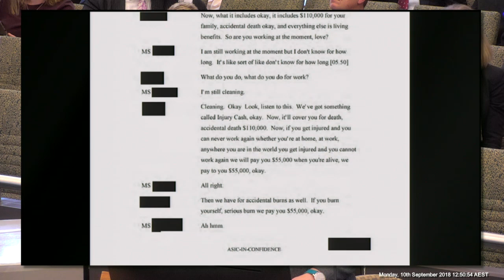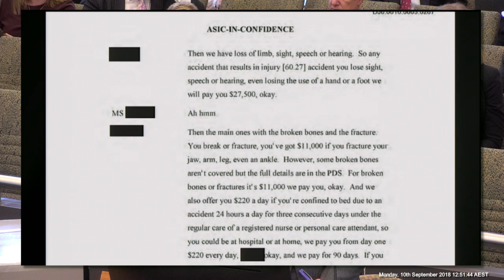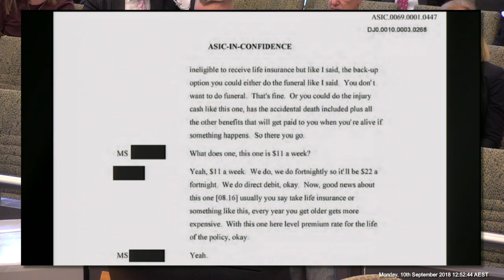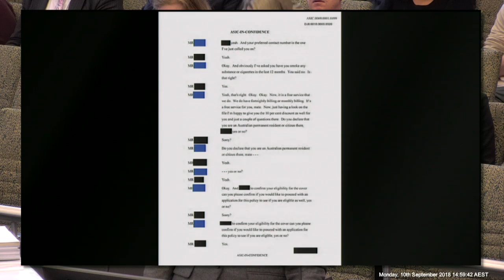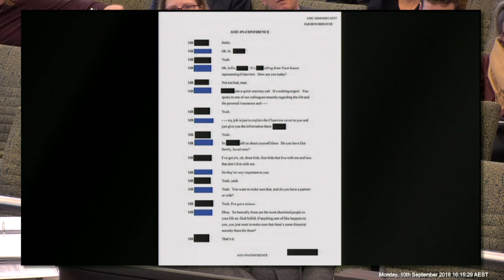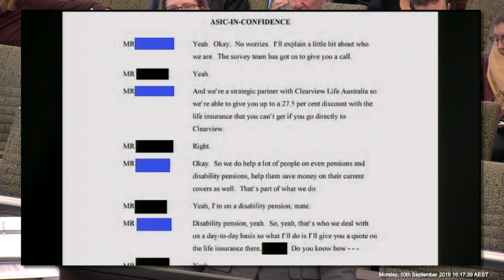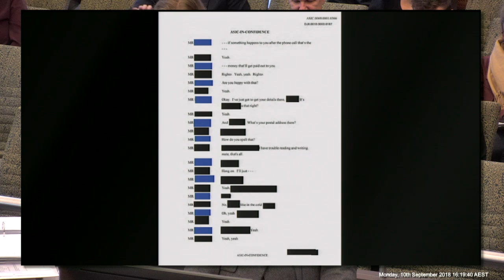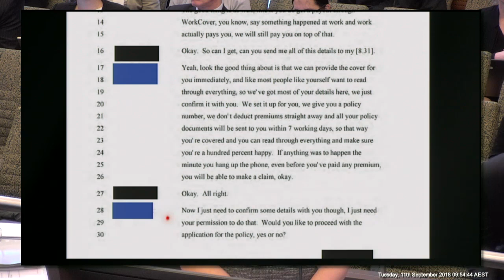Clearview's Head of Insurance testifies at the Banking Royal Commission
[6.2] Gregory Martin, Chief Actuary & Risk Officer at ClearView Wealth Limited, is being questioned over unsolicited calls, aggressive sales tactics and hefty bonuses offered to staff at the company's call centres selling life insurance products, admitting ClearView may have broken the law up to 303,000 times.

Recorded on 10 and 11 September 2018 at the Owen Dixon Commonwealth Law Courts Building in Melbourne.

Testimony held during the sixth round of public hearings at the Royal Commission into Misconduct in the Banking, Superannuation and Financial Services Industry, focusing on issues associated with the sale, design and handling of claims of life insurance and general insurance products in Australia.